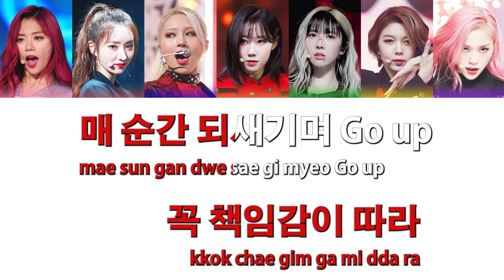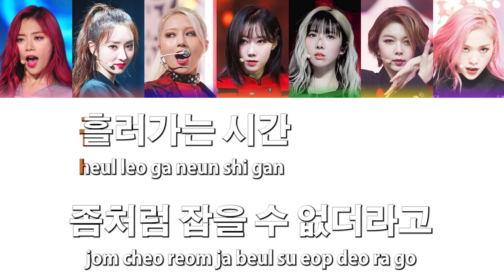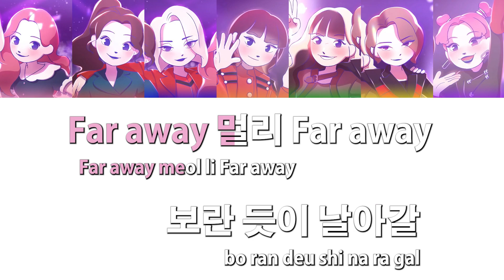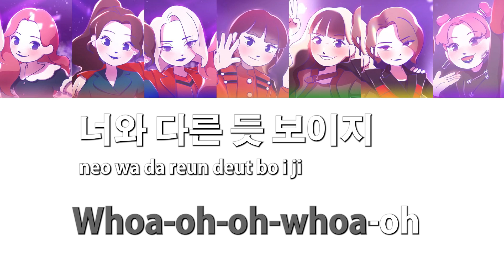[Karaoke] Dreamcatcher (드림캐쳐) - REASON (w/ guide)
Dreamcatcher (드림캐쳐) - REASON Karaoke

To think that there was any doubt that I would work on putting out this song next is simply unbelievable. Not only was it a return to their old j-rock inspired style that caught my attention originally but also delivered an emotional MV that's made me so proud of how far they've gotten. I had a lot to say but the announcement of the upcoming US tour has thrown all my thoughts out the window and put me in a bit of a mess scrambling to figure out what to do.

I hope everyone is enjoying this song as much as I am. I tried to put out this song as soon as I could but my lack of editing skills delayed it a lot longer than I wanted. Enjoy! I hope everyone starts practicing their whoas for the concert!

I've always wanted to be able to sing their B-sides for karaoke, but seeing how usually most karaoke songs are created with only the title tracks, I wanted to take it upon myself to create karaoke versions of their b-sides.

These are created purely as a fan and someone that wants to be able to use them for karaoke. I have no prior experience making music or video editing, so any feedback to improve these are welcomed!